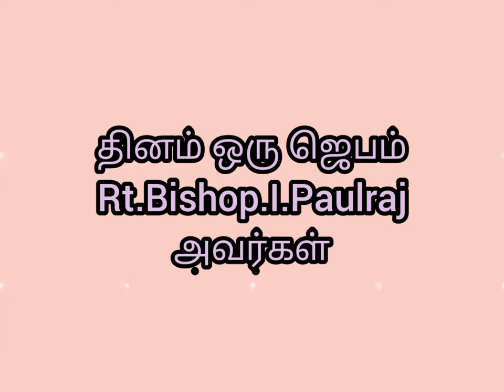தினம் ஒரு ஜெபம் 16-05-2021 Rt.Bishop.I.Paulraj.HCMDI.